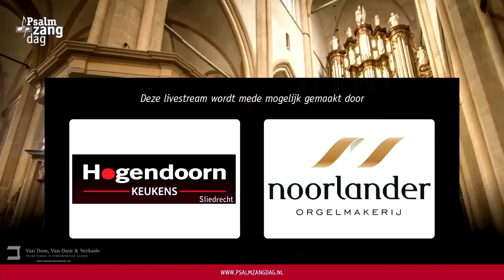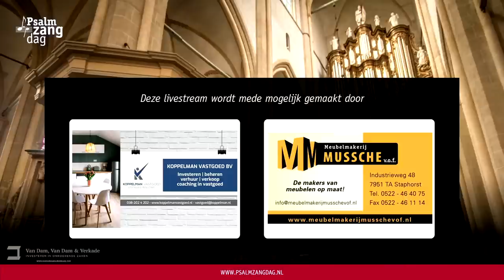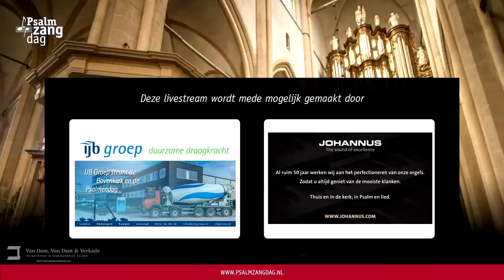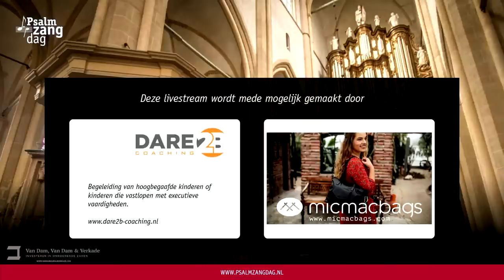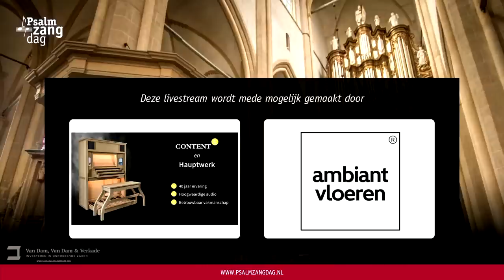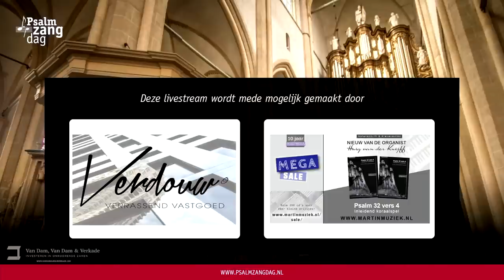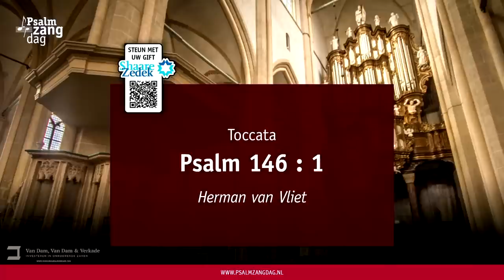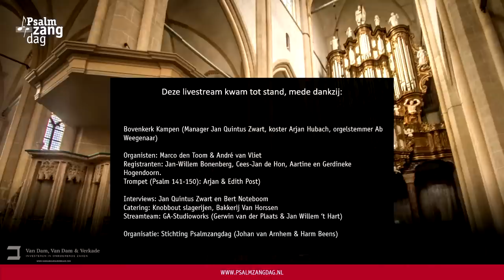Psalm 101-150 - De 150 mooiste psalmbewerkingen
00:00 start stream deel 2

Marco:
07:25 Psalm 101 - Minne Veldman
12:53 Psalm 102 - Jan Zwart
19:52 Psalm 103 - Klaas Jan Mulder
24:55 Psalm 104 - Marco den Toom
27:46 Psalm 105 - Klaas Jan Mulder
34:38 Psalm 106 - Martien van der Zwan
37:03 Psalm 107 - Marco den Toom
39:29 Psalm 108 - Peter Eilander
50:58 Psalm 109 - Bert Kruis
54:13 Psalm 110 - Minne Veldman

André:
59:58 Psalm 111 - Willem Hendrik Zwart
1:04:30 Psalm 112 - Marco den Toom
1:07:05 Psalm 113 - Ronald IJmker
1:12:35 Psalm 114 - Peter Eilander
1:15:40 Psalm 115 - Dick Sanderman
1:21:52 Psalm 116 - Willem Hendrik Zwart
1:24:48 Psalm 117 - André van Vliet
1:27:43 Psalm 118 - Klaas Jan Mulder
1:32:18 Psalm 119 - Wim Magré
1:34:52 Psalm 120 - Lennart Morrée

Marco:
1:46:40 Psalm 121 - Feike Asma
1.50:09 Psalm 122 - Gradus Wendt
1:54:38 Psalm 123 - Dick Sanderman
1:59:54 Psalm 124 - John Propitius
2:07:25 Psalm 125 - Marco den Toom
2:10:18 Psalm 126 - Johannes Worp
2:12:53 Psalm 127 - Gerwin van der Plaats
2:16:46 Psalm 128 - Marco den Toom
2:20:39 Psalm 129 - André van Vliet
2:23:20 Psalm 130 - Willem Hendrik Zwart

André:
2:36:04 Psalm 131 - Lennart Morrée
2:39:45 Psalm 132 - Johan Bredewout
2:44:20 Psalm 133 - André van Vliet
2:47:03 Psalm 134 - Bert Kruis
2:53:00 Psalm 135 - Bert Kruis
2:59:46 Psalm 136 - Harm Hoeve
3:06:02 Psalm 137 - André van Vliet
3:10:35 Psalm 138 - Hector Olivera
3:23:33 Psalm 139 - Herman van Vliet
3:27:25 Psalm 140 - Gijsbert Lekkerkerker

Marco, André m.m.v. Arjan & Edith Post:

3:33:35 Psalm 141 - Dick Sanderman / Klaas Jan Mulder
3:37:36 Psalm 142 - Dick Sanderman
3:42:52 Psalm 143 - Boudewijn Zwart
3:47:32  Psalm 144 - André van Vliet
3:52:16 Psalm 145 - Martien van der Zwan
3:57:12 Psalm 146 - Herman van Vliet
4:02:25 Psalm 147 - Marco den Toom
4:06:45 Psalm 148 - Marco den Toom / André van Vliet
4:13:16 Psalm 149 - Frans van Tilburg
4:22:27 Psalm 150 - Harm Hoeve

Organisatie: Stichting Psalmzangdag (Johan van Arnhem, Harm Beens)
Presentatie: Jan Quintus Zwart, Bert Noteboom
Techniek: GA-Studioworks (beeld) & JQZ muziekproducties (audio)